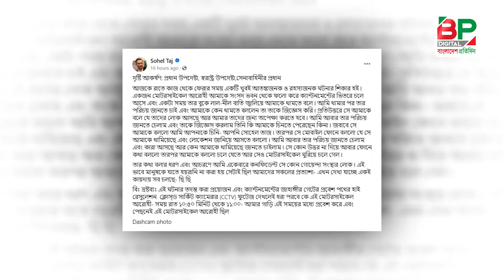পচা-নোংরা-নষ্ট রাজনৈতিক সংস্কৃতিতে ফিরতে চাই না : সোহেল তাজ | Sohel Taj | Bangladesh Pratidin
পচা-নোংরা-নষ্ট রাজনৈতিক সংস্কৃতিতে ফিরতে চাই না : সোহেল তাজ | Sohel Taj